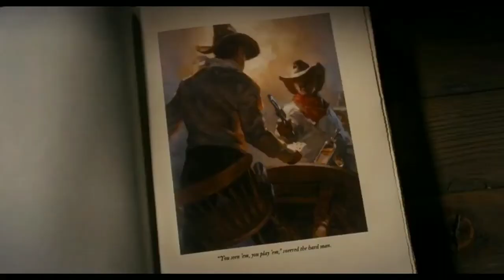The Ballad Of Buster Scruggs (2018) Explained In Hindi Western movie Hot Hindi explanation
The Ballad Of Buster Scruggs EXPLAINED IN HINDI
The Ballad Of Buster Scruggs MOVIE HINDI EXPLANATION
Hollywood Movie Explained in Hindi
The Ballad Of Buster Scruggs Ending Explained
The Ballad Of Buster Scruggs Explained
The Ballad Of Buster Scruggs Movie Explain in Hindi
The Ballad Of Buster Scruggs Movie Explained
The Ballad Of Buster Scruggs Movie Explained in Hindi
The Ballad Of Buster Scruggs Ending Explained In Hindi
The Ballad Of Buster Scruggs Hindi Explanation
The Ballad Of Buster Scruggs Ending Explain in Hindi
The Ballad Of Buster Scruggs Movie Explainer
The Ballad Of Buster Scruggs Story Explain
The Ballad Of Buster Scruggs Full Movie Story Explain in Hindi
The Ballad Of Buster Scruggs Movie Story Explained in Hindi
The Ballad Of Buster Scruggs Story Explained
The Ballad Of Buster Scruggs Full Story Explained
The Ballad Of Buster Scruggs Movies Explain in Hindi
The Ballad Of Buster Scruggs Movies Explained in Hindi
The Ballad Of Buster Scruggs Movie Ending Explained in Hindi
The Ballad Of Buster Scruggs Full Movie Explained
The Ballad Of Buster Scruggs Full Movie in Hindi
The Ballad Of Buster Scruggs 2019 Movie Explain In Hindi | The Ballad Of Buster Scruggs 2019 Ending Explained in hindi

Don't miss this video.This is one of the best movie narration.